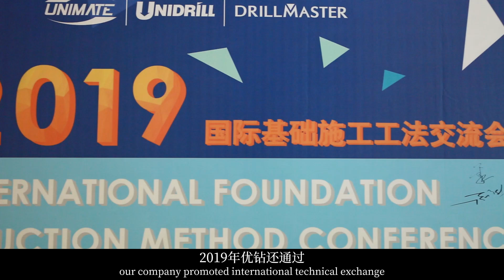Shenzhen-Zhongshan Bridge, Proud to Pitch in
The official opening of the Shenzhen–Zhongshan Bridge is a milestone in China’s infrastructure sector without question. Spanning seven years from inception to completion, this project has been a testament to the dedication and innovation of countless individuals.

Drillmaster is honored to be part of this great cause by laying the first pile. It not only highlights our technical prowess but also signifies a substantial contribution to China's infrastructure development.

Let’s give big applause to the companies that make the megaproject possible!